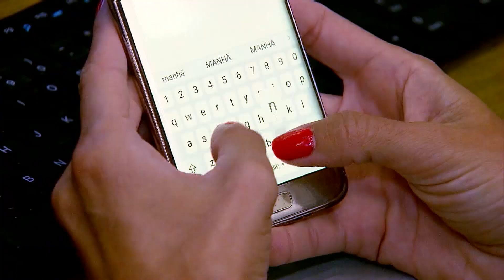Rússia pode tomar Kiev ainda hoje, afirma presidente da Ucrânia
O presidente da Ucrânia, Volodimir Zelensky, afirmou na noite desta sexta-feira (25) que o exército invasor russo prepara uma ofensiva final para tomar Kiev, a capital, durante a madrugada deste sábado (26).